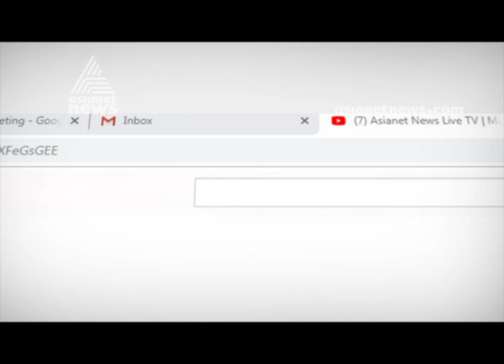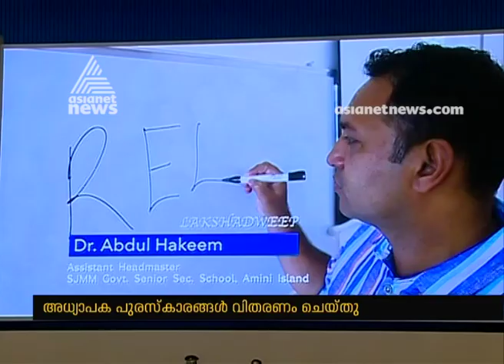President Kovind Felicitated Winners of National Teachers' Awards